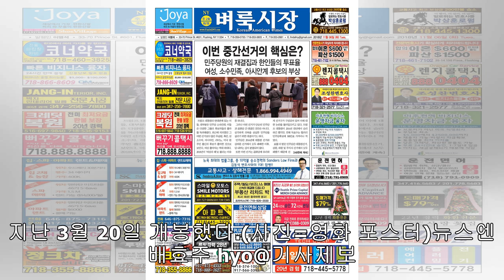1위 탈환 성공한 ‘돈’ 270만 돌파, 300만 넘길까[박스오피스]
1위 탈환 성공한 ‘돈’ 270만 돌파, 300만 넘길까[박스오피스]